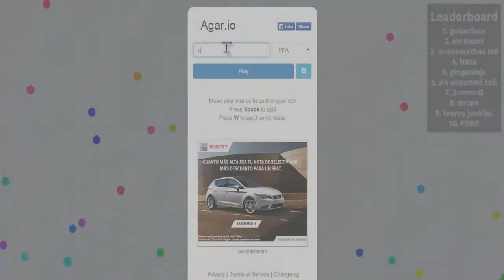¡MADRE MÍA NUEVOS VIDEOS KESESTO!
Tags (Ignoralo loco):

nuevo, video, boom, beach, flashback, vietnam, random, elgameplaysjd, jd